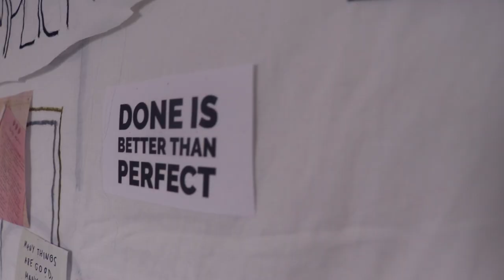10 DINGE, DIE ICH GERNE FRÜHER GEWUSST HÄTTE | Lebensweisheiten 2021 (Mindset)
↴ öffne mich!

Heute gibt es 10 Lebensweisheiten!💕 Ich teile mit euch Dinge, die ich gerne früher gewusst hätte bzw. Dinge, die ich letztes Jahr gelernt habe.

Diese Weisheiten haben auf jeden Fall mein Leben verändert und eventuell helfen dir diese Dinge auch, dein Leben zu verbessern und dein Mindset zu verändern. ✨

0:00 Intro
0:35 1. Lebensweisheit
1:27 2. Lebensweisheit
2:34 3. Lebensweisheit
3:13 4. Lebensweisheit
4:34 5. Lebensweisheit

PODCAST: Gut Genug - Lara Emily